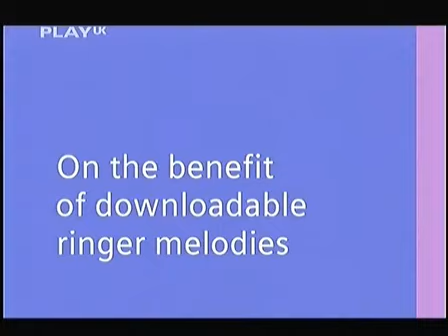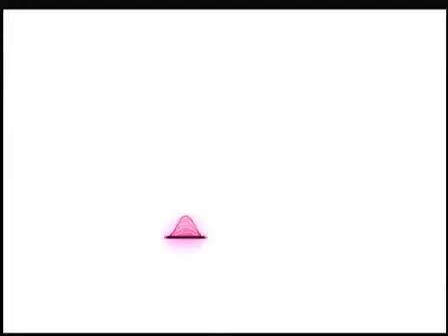howard brown - angel